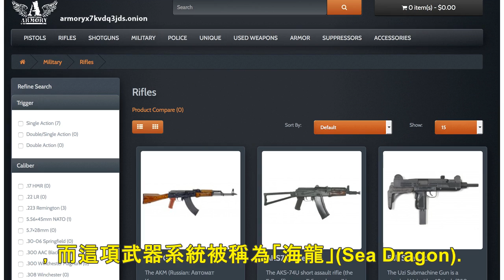美軍「死神無人機」資料被駭 「暗網」出售飛官名單、訓練資料！ | 新聞雲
▲MQ-9「死神」無人機。（圖／翻攝自美國空軍官網） 國際中心／綜合報導 美軍近期傳出，有空軍上尉的電腦遭到駭客侵入，而且被盜走了關於「死神」(MQ-9)無人機的敏感信息。曝光消息的美國情報公司Rec...